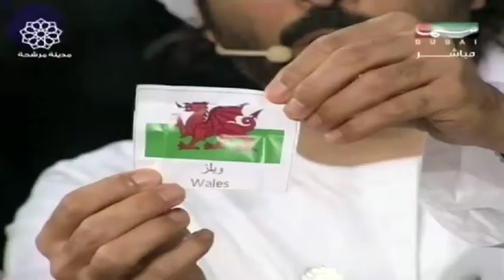Ahmed Bin Hareb Almoltaqa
Dubai World Hospitality Championships, 2013, Dubai